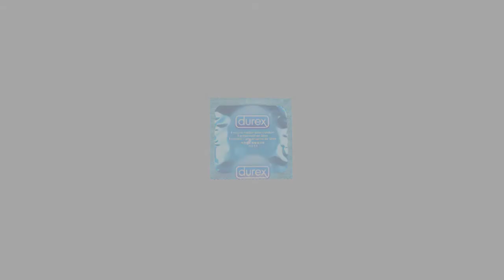CRIATURA MITOLÓGICA NÓRDICA | GARM